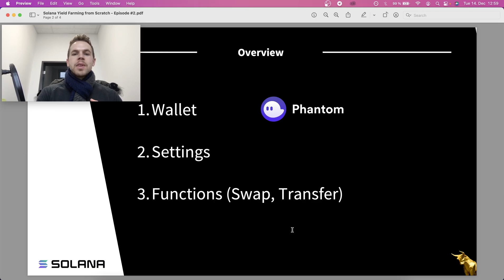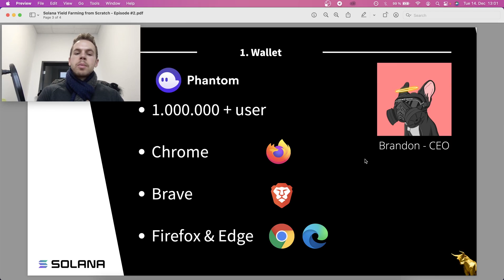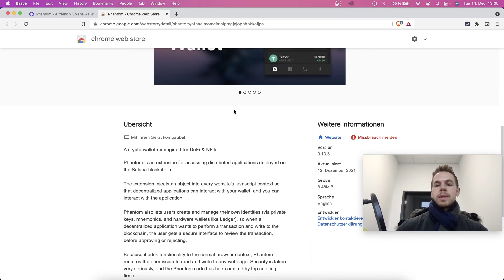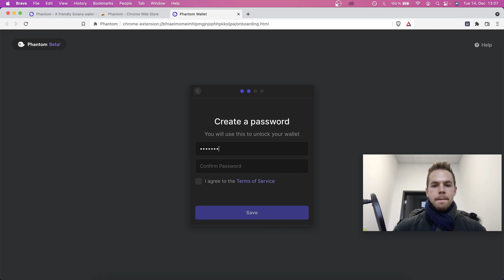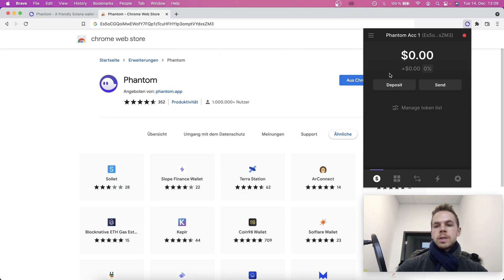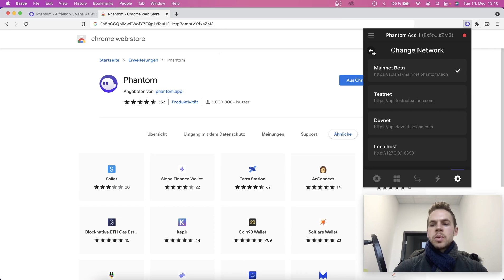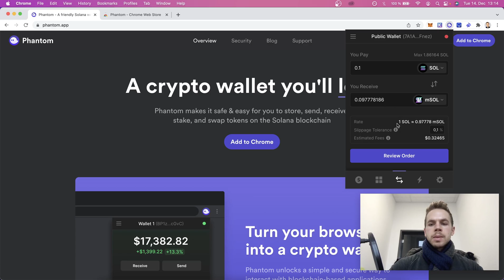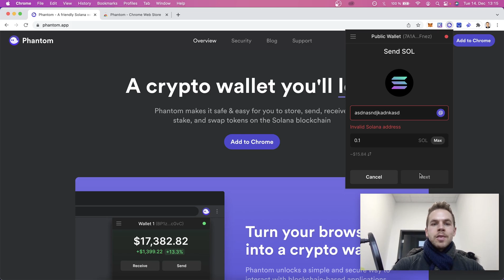How to Install Phantom Wallet (Brave, Chrome, Edge) | Solana Yield Farming from Scratch - Episode #2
Episode #2 of our journey in the Solana ecosystem: How to set up a Phantom wallet

You will learn:
✅ What is the Phantom Wallet
✅ How to set up a Phantom Wallet
✅ How to swap and transfer within your Phantom Wallet

Topics covered:
0:00 Intro
0:37 Overview of the Phantom Wallet
2:03 Installing a Phantom Wallet
05:05 Setting up your Phantom Wallet
5:50 The functions of your Phantom Wallet
07:25 Making Swaps within your Phantom Wallet

Resources:
(Sign up and get a bonus/save on trading fees💰)